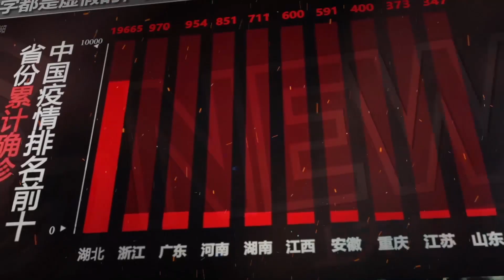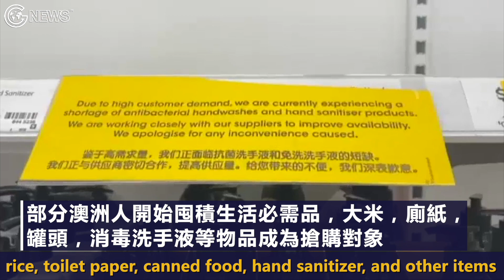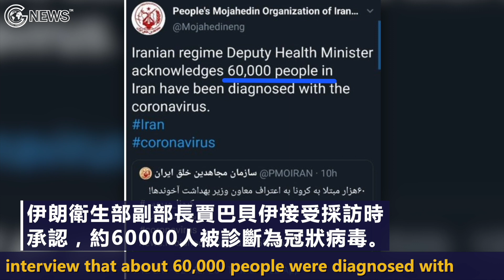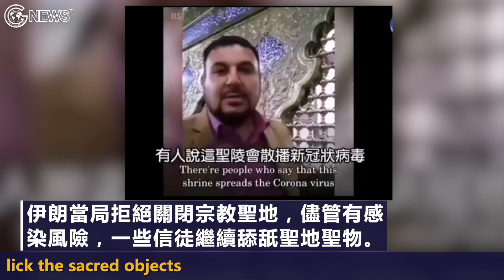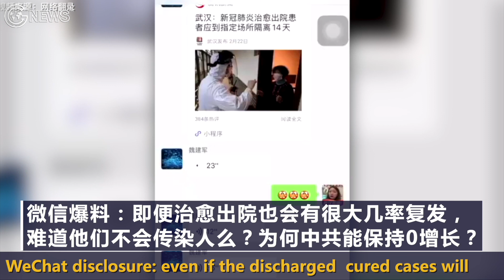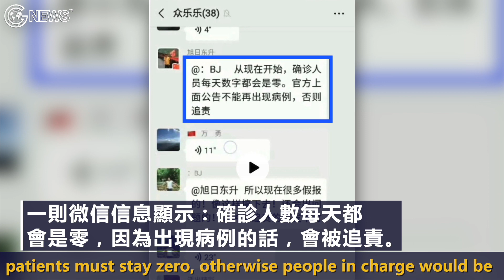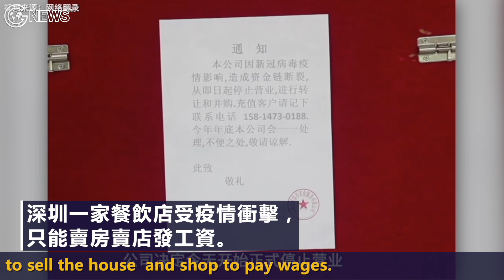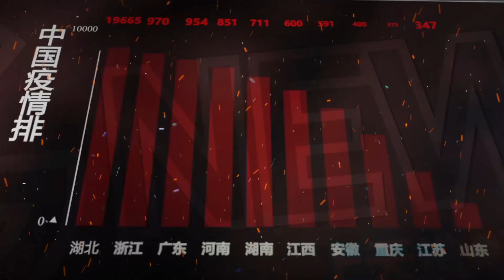3月3日新冠病毒疫情要聞快報：伊朗正在成為第二個武漢，停屍房屍體爆滿，中共確診新增為0的秘訣到底是啥？李文亮同科室上司梅仲明醫生去世。